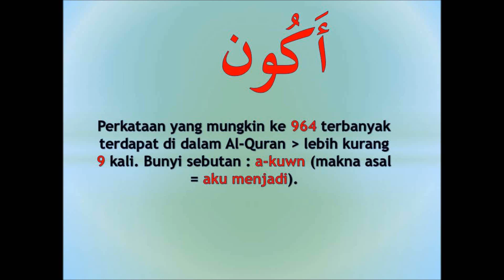#964 memahami Al-Quran dgn perkataan أكون